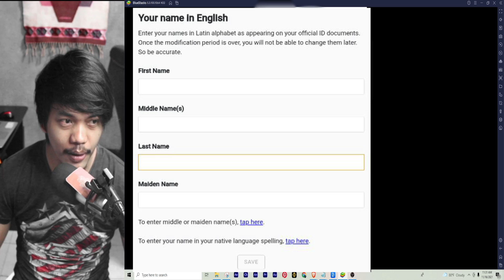Pi Network - Name Update Appeal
Pi Update - Name Update Appeal  - Yung mga kulang kulang ang pangalan na inilagay pwede ng mag appeal sa core team.

0:12 Intro
0:14 Name Update Appeal
0:55 ID
2:12 Ending

CODE: Khallever

Join Wall Street Games (COPY LINK AND PASTE IT)